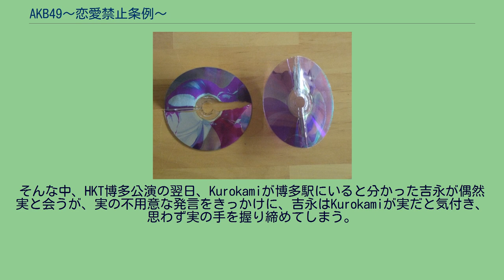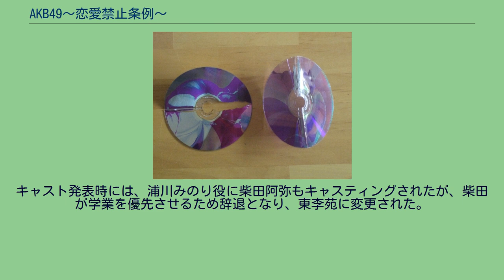AKB49〜恋愛禁止条例〜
『AKB49〜恋愛禁止条例〜』（エーケービーフォーティナイン れんあいきんしじょうれい）は、原作：元麻布ファクトリー、漫画：宮島礼吏、原案協力：高橋ヒサシによる日本の漫画作品。
講談社『週刊少年マガジン』2010年第39号より2016年第8号まで連載。
男性である主人公「浦山実」が「浦川みのり」として『AKB48』に入り、そこで研究生から正式メンバーを目指すという内容。
主人公が加入するグループは実在する女性アイドルグループであり、フィクション作品でありながら結成当初のことなど実際に起きた出来事をベースに物語は進行している。
また、登場するメンバーは実名はもちろん、容姿や性格も本人の特徴を反映しており、楽屋の雰囲気も忠実に再現していたり 、メンバーの愛称やキャッチフレーズなどが登場し小ネタも散見される。
AKB48の実在メンバーが重要な役割で登場するほか、研究生の過酷な実態やアンチの批判的な意見、ファンによるCDの複数購入、秋元才加の熱愛スキャンダル（後述）も取り上げられている。
単行本の発行部数は、2013年5月29日発売の『週刊少年マガジン』26号時点で累計260万部（13巻）である。
AKB48関係者の（）内は読みがな／愛称の順（／で区切られていない場合は読みがなのみ）。
クイーンレコード関係者 『GEKOKU嬢』のレコードレーベルであり、架空のレコード会社。
地下のこぢんまりとした場所にあるなど弱小事務所である。
番組スタッフ 大手レコード会社「ラージヘッドレコード」が40億円を投じてデビューした3人組アイドルグループ。
GEKOKU嬢と同日デビューであり、CD売上げを競うことになる。
ラージヘッドレコード関係者 架空の大手レコード会社。
自社ビルを所有するなどクイーンレコードとは比較にならないほど規模が大きい。
浦山家 浦山家は母子家庭で妹の他に母親が登場している。
家庭内での私生活について描かれることがほとんどないため、実の家族はあまり登場しなかったが、連載終盤で雅希が度々登場している。
吉永家 吉永家は吉永と両親の家族構成。
父親が教育の主導権を握る父権主義の家庭環境であり、父親と母親とでは性格も教育方針も相違している。
父親は亭主関白で教育面では厳格であり、逆鱗に触れたことで吉永を表向きは勘当し、自宅への出入り禁止を命じている。
一方、母親は教育面では寛容であり、父親とは異なり吉永を勘当することはなく、自宅への出入り禁止は特に命じていない。
また、両親の下の名前は不明。
両親のその性格ゆえに機能不全家族を想起させる家庭環境にも見えるが、家族愛は深く、夫婦仲も良い方であり、最終回では夫婦揃って劇場公演に観に来る1コマで登場している。
また、吉永がマンションで1人暮らしを始めた頃からはペットとして犬を飼っている。
岡部家 岡部家は資産家で豪邸に暮らしている。
岡部の部屋には大きなベッドがある。
家族については母親が登場しており、ミス・アフロディーテとして歌手活動をしている。
その他の家族については登場が確認されていない。
有栖家 有栖家は有栖と両親の家族構成。
岡部同様、資産家であるが、高級マンション暮らしであり、自宅には数万冊の蔵書がある書庫や通信カラオケ完備のホームシアタールームがある。
両親は甘やかさない一面もあるが、愛情に満ちた円満で裕福な家庭環境であり、家族関係は良好な方である。
鈴木家 鈴木家の家庭環境は貧困な大家族であり、のぶ子（MAYA）、弟2人、妹2人の家族構成。
父親はのぶ子が10歳の時に家を出ており、母親も後に病気で亡くしている。
のぶ子と長弟（裕介）と末妹（ふみ）以外の名前は不明。
兄弟と母親・姉妹では性格が異なり、兄弟は兄弟げんかをする典型的な腕白少年であるが、母親と姉妹はしっかり者に設定されている。
MAYA以外みのりたちと接点はないが、MAYAの回想で登場する。
音羽高校は実と吉永が通っていた高等学校。
古谷と奥平先生以外の氏名は不明。
奥平先生以外の登場人物はあまり登場しない。
生徒 教職員とその家族 奥平家 奥平家は奥平と妻子の3人家族。
なお、奥平以外の家族はセリフのみで登場する。
その他の教職員 &Jewelファン 7人のアンチSKE 7人のアンチSKEはS...